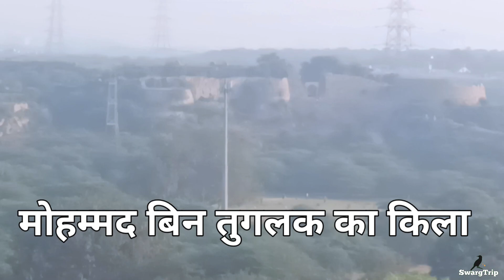गयासुद्दीन तुगलक का किला Tughlakabad Fort History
★Tughlakabad Fort Location..
★Your Queries...
tughlakabad fort
tughlaqabad fort history in hindi
tughlaqabad fort history
tughlaqabad fort
tughlakabad fort delhi
tughlakabad history
tughlaqabad fort tughlakabad
tughlakabad kila
tughlakabad
tughlaqabad fort delhi
tughlakabad fort history
tughlaqabad
tughlaqabad fort for couples
history of tughlakabad
tughlakabad fort history in hindi
tughlakabad fort haunted history
tughlakabad delhi
the story of tughlakabad fort delhi
Tughlakabad Fort
गयासुद्दीन तुगलक का किला
गयासुद्दीन की हत्या उसके बेटे कर दिया
Ghiyasuddin Tughlaq tomb
Ghiyasuddin Tughlaq history
Ghiyasuddin Tughlaq ki hatya kaise hui
Ghiyasuddin Tughlaq history in hindi
Ghiyasuddin Tughlaq ki kahani
Tughlakabad Fort hounted place
★ Tags...

★Business Queries.